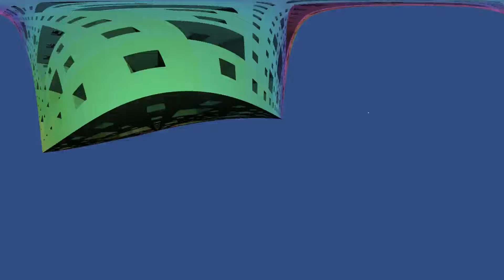fractal cube 2160x1080x300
フラクタルキューブの穴を通り抜ける動画を360度動画にしてみました。
途中で何度か静止しているので、グルグルと周りを眺めてみてください。
左上に表示されているコントロールや、ＰＣであればマウスで掴んで操作できます。